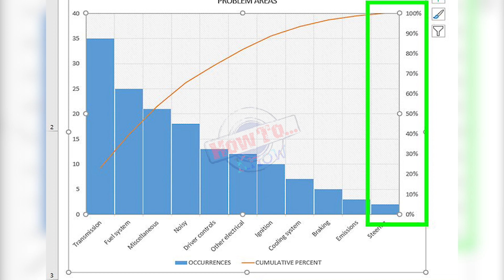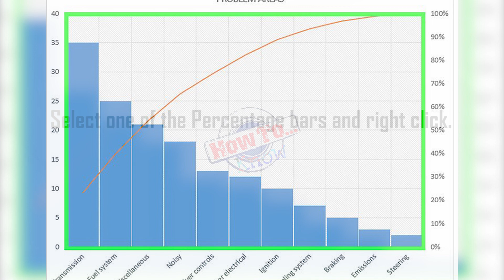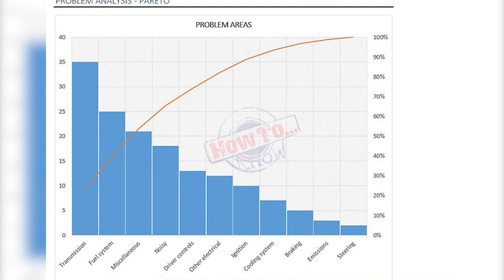How to Create a Pareto Chart in MS Excel - how to create 'pareto chart' in excel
How to Create a Pareto Chart in MS Excel - how to create a pareto chart in ms excel.
this video shows you how to create pareto chart is ms excel 2016... how to create pareto chart in ms office excel 2016.